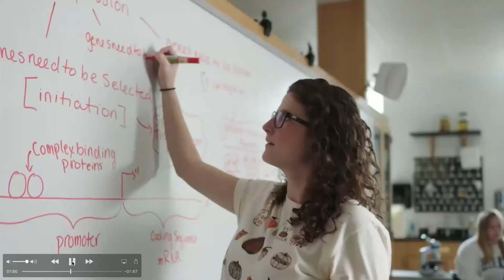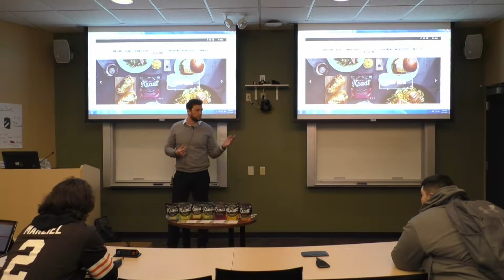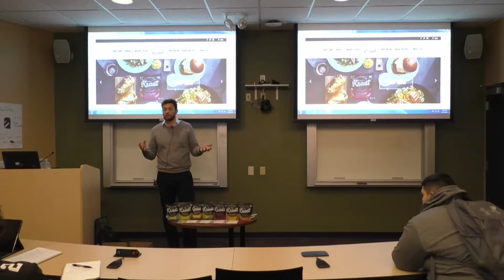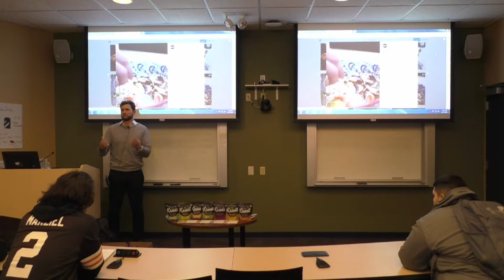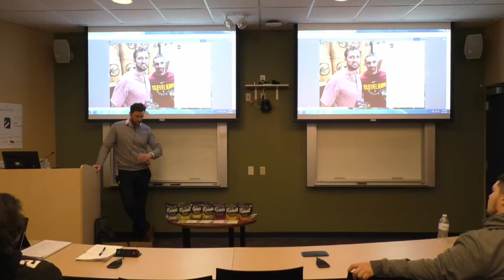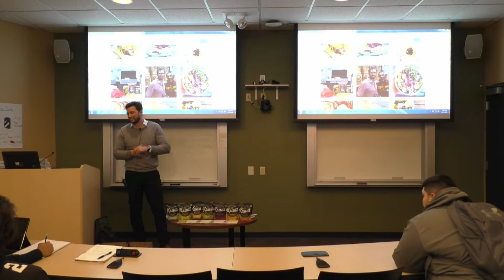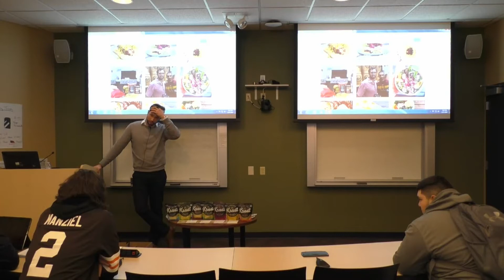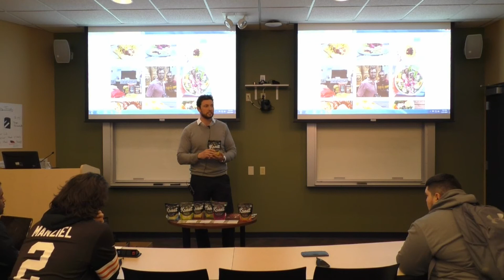FiresideChat Drew Anderson, Cleveland Kraut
A new Twist on an Old Recipe! with Drew Anderson, Co-Founder, Cleveland Kraut, Inc.
Over beers with his brother-in-law Luke, Drew discovered that they both had been making and experimenting with their own sauerkraut recipes. Being a couple twenty something young professionals, and along with Drew’s brother Mac, they saw this as a potentially delicious opportunity. It took a year of fine-tuning before they were ready to launch their naturally fermented sauerkrauts. Currently, Cleveland Kraut can be found in 500 stores across 20 states. Come hear how a love of his family heritage and hometown ethnic foods motivated Drew and his partners to become the Kings of Kraut!